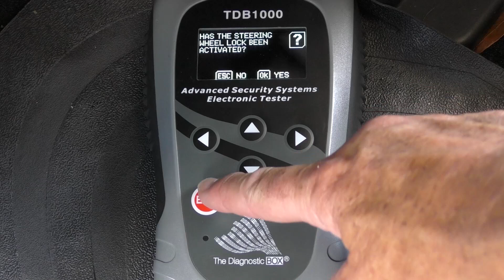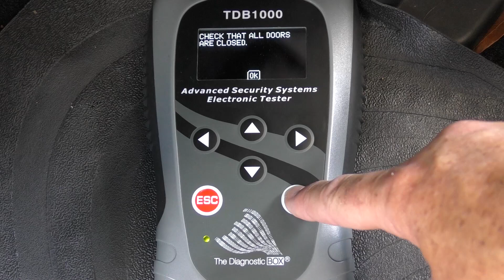Infiniti EX35 2008 Slot Key Programming Tutorial